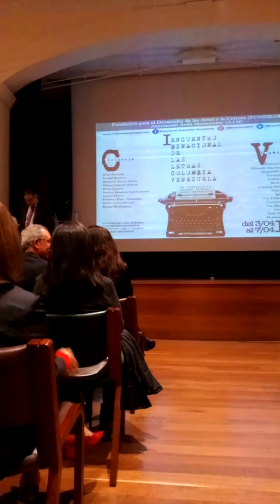Cóctel Inaugural "I Encuentro Binacional de las Letras" Colombia Venezuela (Parte 1)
Vídeo: Cóctel Inaugural "I Encuentro Binacional de las Letras" Colombia Venezuela.

Lugar: Calle 74 #9-24 Biblioteca de lo Fundadores del Gimnasio Moderno (Bogotá, Colombia).